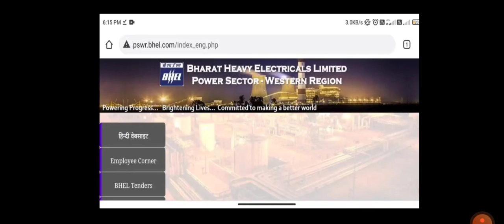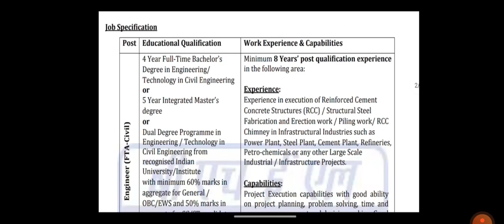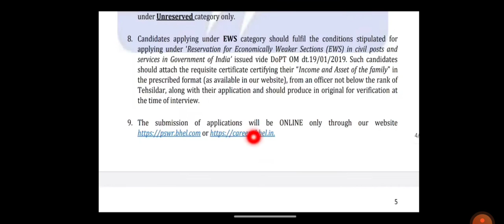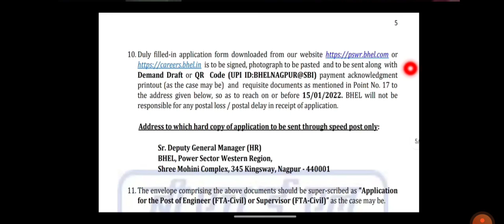BHEL Recruitment 2022 | Diploma/B.Tech | Job Vacancy 2021 | Civil Jobs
BHEL Recruitment 2021 for this post of Engineer & Supervisor. Those candidates who complete Diploma/ B.E/B.tech. Interested candidates read below full job description.
Bharat Heavy Electricals Limited (BHEL), India’s premier engineering and manufacturing enterprise provides World class products and services and caters to core sectors of the Indian economy viz. Power Generation and Transmission, Renewable Energy, Defence, Aerospace, Oil & Gas with over 180 product offerings to meet the needs of these sectors. With a widespread network of 16 Manufacturing Facilities, 02 Repair Units, 04 Regional Offices, 08 Service Centres, 1 subsidiary, 3 active joint ventures, 15 Regional Marketing Centres and 3 overseas offices, BHEL is currently executing projects at more than 150 project sites across India and abroad.

BHEL, Power Sector Western Region is looking for experienced Engineers and Supervisors in Civil discipline to be engaged purely on Fixed Tenure Appointment basis at their Project Sites in India as per positions below. Number of posts and/or tenure can be varied by BHEL management.